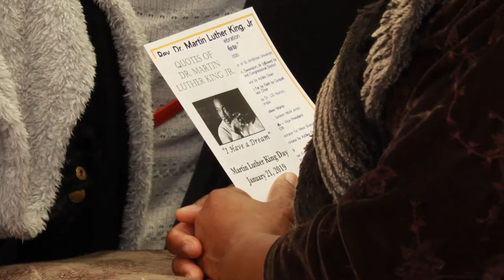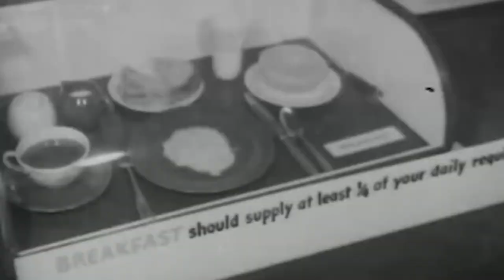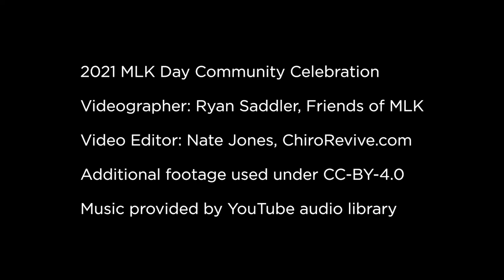Friends of MLK, Inc. | 2021 MLK DAY PRESENTATION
The image used at the beginning of the video, “2021 Davenport MLK Day Title” is a derivative of “Samfunnsfaglig engelsk - The Civil Rights Movement - NDLA” by Hulton-Deutsch Collection/CORBIS, used under CC-BY-NC-ND-4.0  / gradient added, image scaled, text added, non-profit image added

All other footage excerpts are used under CC-BY-4.0 or CC0 and is attributed via loc.gov, Prelinger Archives through archive.gov, commons.wikimedia.org, and pexels.com

Excerpts from, ” A Time for Freedom. 1957.” by Randolph, A. Philip, et al., Retrieved from the Library of Congress, used under CC-BY-4.0

Excerpts from, “All American News, I. (1945) All-American news. -04, no. 1. [Video]” Retrieved from the Library of Congress, used under CC-BY-4.0

Excerpts from, “We Work Again” by Pathe News (?), used under CC0

Excerpts from, “Funeral Procession for Dr. Martin Luther King, Jr., from Ebenezer Baptist Church to Morehouse College, Atlanta, April 9, 1968” by Edsel B. Stallings, used under CC-BY-4.0